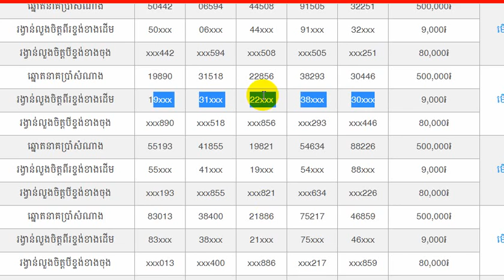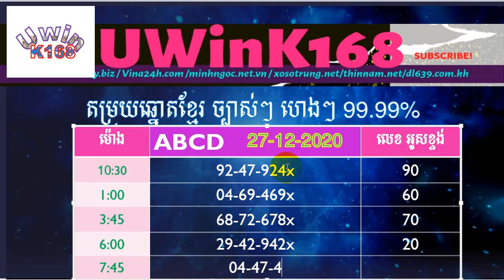តម្រុយឆ្នោតខ្មែរប្រចាំថ្ងៃ ថ្ងៃទី27 ខែ12 ឆ្នាំ 2020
សូមអរគុណយាយតា ពុកម៉ែ​ បងប្អូន ដែលតែងតែគាំទ្រការផ្តល់តម្រុយនៃការចេញលទ្ធផលឆ្នោតរបស់ខ្ញុំជារៀងរាល់ថ្ងៃ ហលយថ្ងៃនេះដែរខ្ញុំសូមចេញឱ្យតម្រុយឆ្នោតវៀតណាមប្រចាំ។ សូមអរគុណ